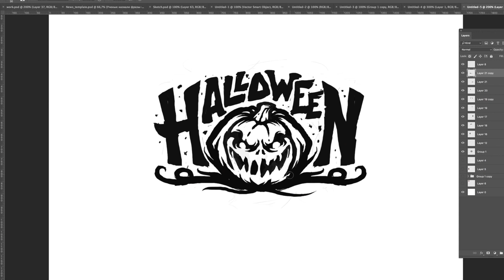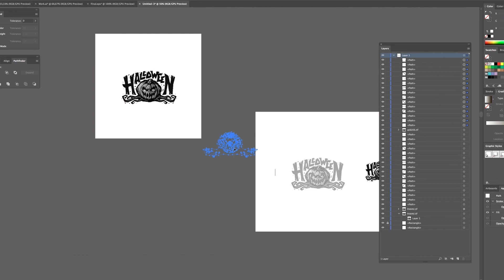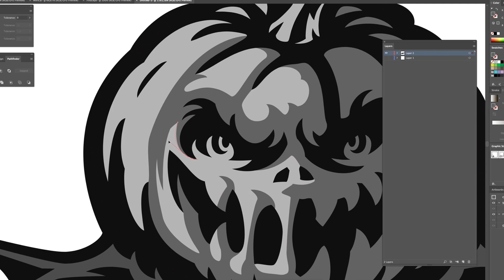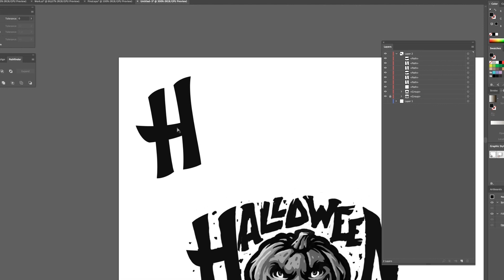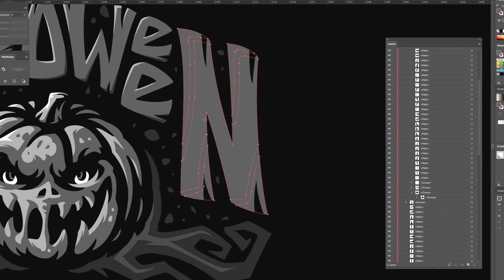SPOOOOKY HALLOWEEN PUMPKIN | Adobe Illustrator CC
Hey guys! Dlanid is here!
Today I'll be showing you my Halloween. I hope you'll enjoy the result and happy Halloween everybody!